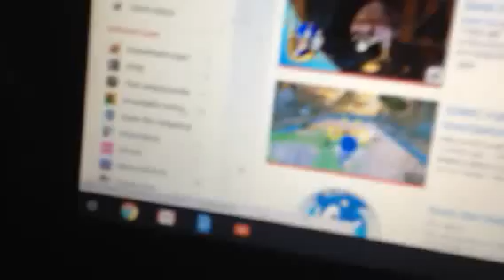Every ones reaction to sonic forces